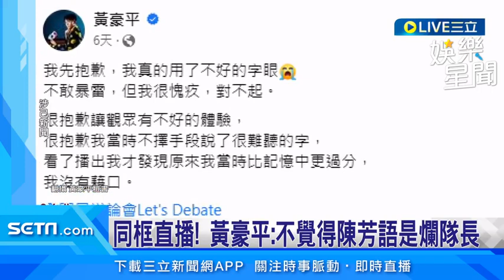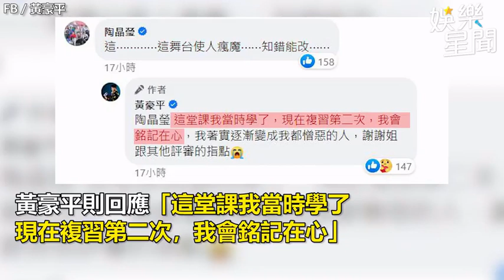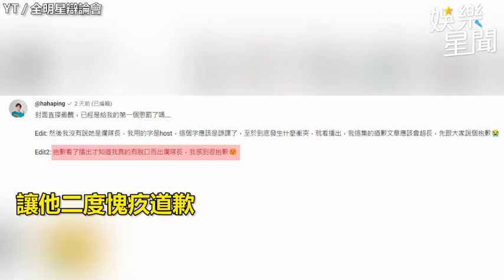節目嗆「爛隊長」惹哭陳芳語！ 同框直播和解黃豪平再致歉：情緒失控｜三立娛樂星聞